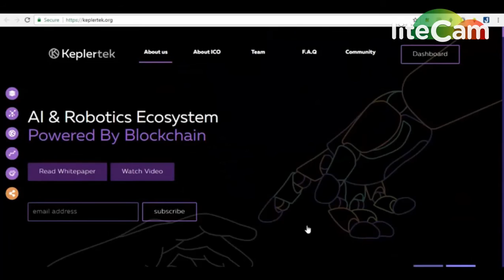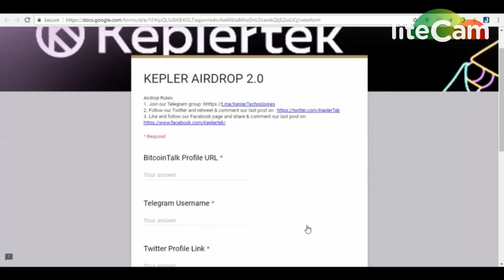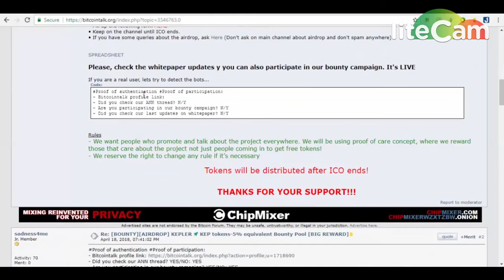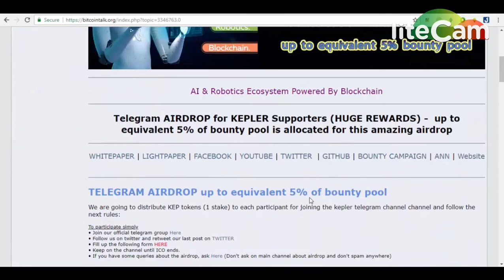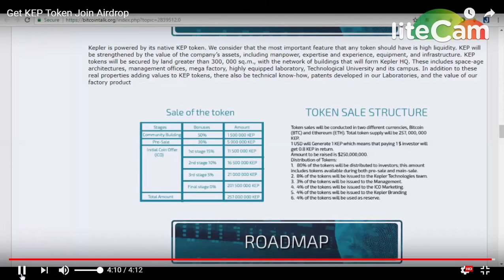GET KEP TOKEN || LEGIT AIRDROP MUST JOIN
reply thread in bitcoin talk : format
- Did you check our ANN thread? YES
- Are you participating in our bounty campaign? NO
- Did you check our last updates on whitepaper? YES
1) BOOKMARK MY SITE FOR TOKEN UPDATE ABOUT EXCHANGE

     PQlI22dostomA
3) GRFAST TELEGRAM CHANEL FOR TOKEN EXCHANGE :